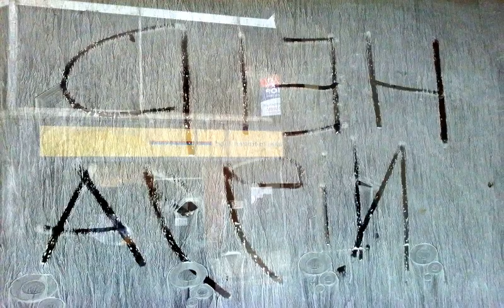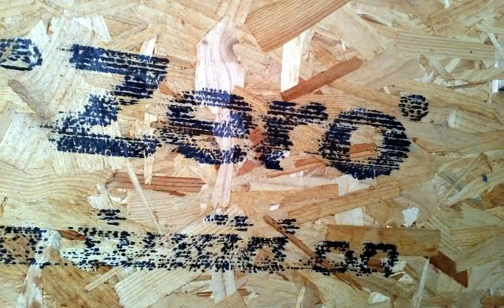Odd About It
Existential reportage poetics by Mark Reeve.